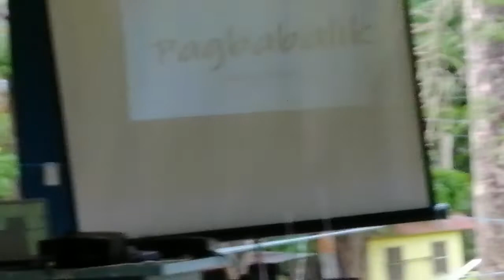Day1E. LWM Youth min. Be bless you are chosen of God sharing inspiring words by Ptra. Mai Erlandez.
Youth have desire  thier  hearts to Lesten a word of God..